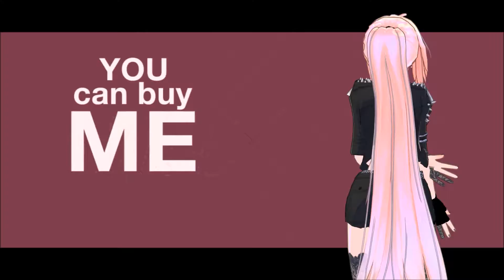[MMD] Lips Are Moving 001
As you can tell, I am a sucker for a good gimmick and this one has been puzzling me for several weeks now.  I couldn't figure out how people got the words to appear in the background.  Well, it turns out, some generous soul made an animation file and shared it with everyone.  All you have to do is load the .avi file in as your background and, hey, presto! You're in business!

(There is also a very nice facial file that I'm going to post a link to that I did not use.  On the model that I used, it made Luka look demented.)

Model:
TDA Badass Luka by BirdsSongs

This video was rendered in Miku Miku Dance and compiled in Windows Movie Maker